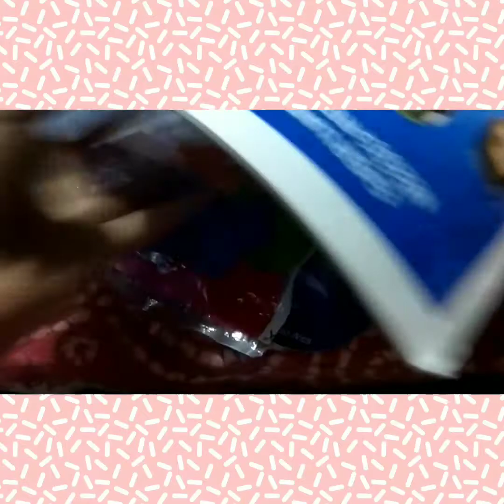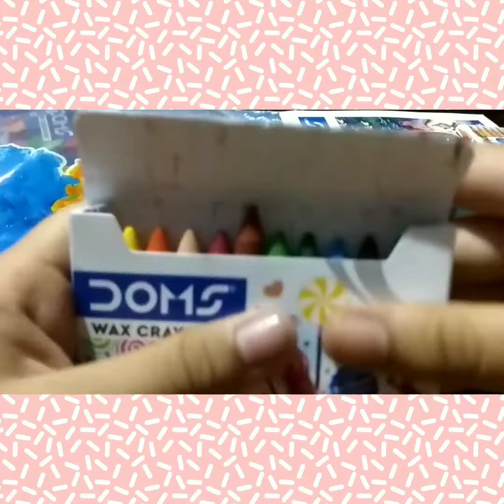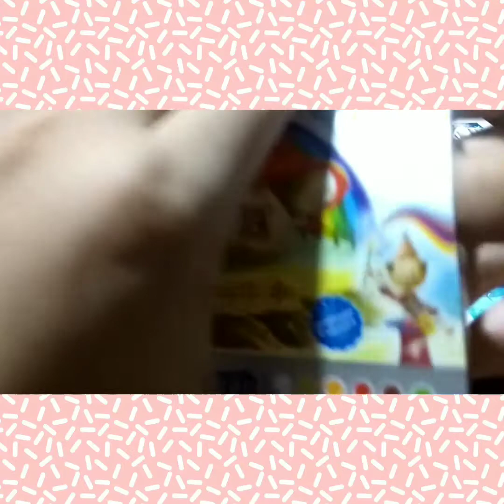Open the Doms painting kit. Anokhi Sen.